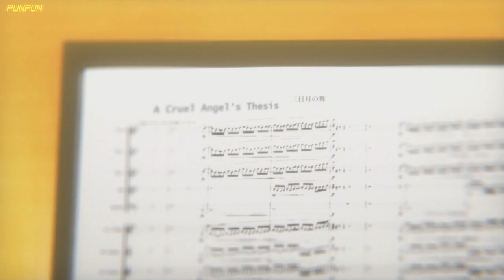Hibike Euphonium - A Cruel Angel's Thesis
i realize most of the instruments are wrong, don't think too much about it i guess :]

Sources:
1 Hibike! Euphonium 2 - 05